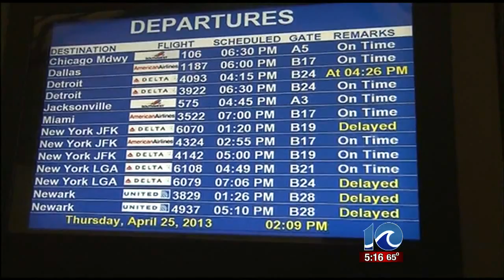Passengers at Norfolk International Airport experience some delays due to FAA furloughs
Passengers at Norfolk International Airport experience some delays due to FAA furloughs. Art Kohn reports.